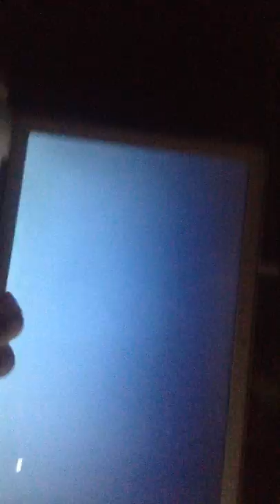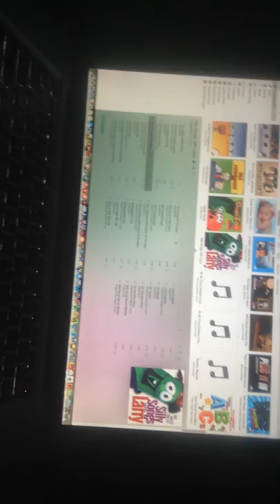jax car wash